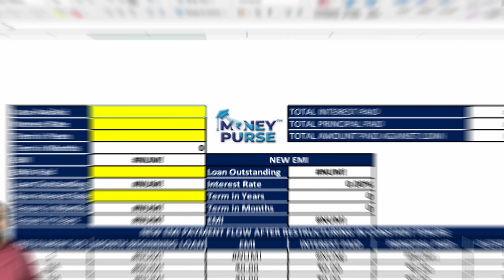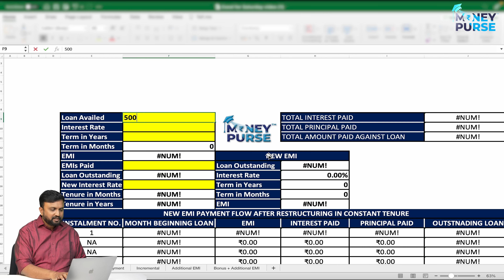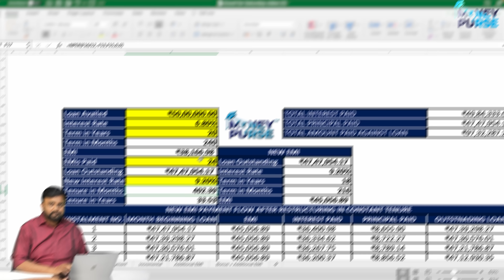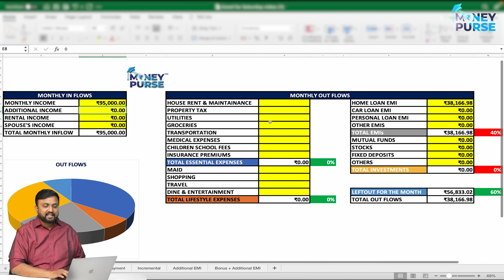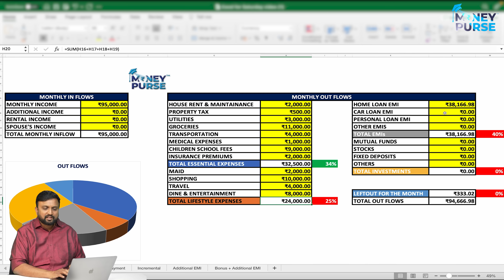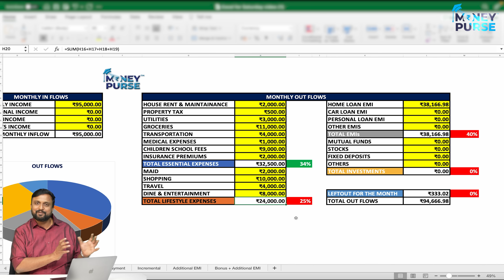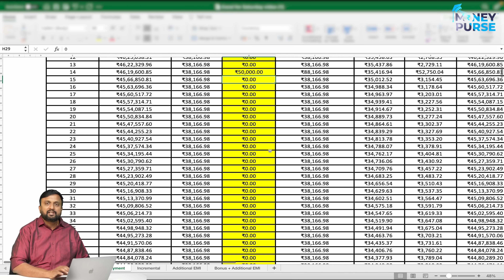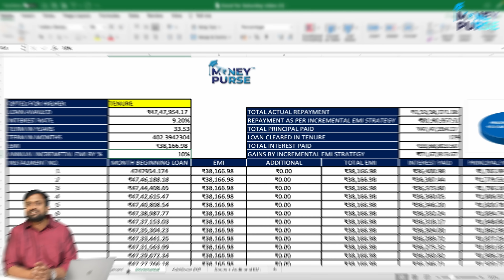How To Clear Home Loan faster in India ? | Simple Strategy To Clear Home Loan in 10 Years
00:00 Intro
04:59 EMI Calculation
07:47 Budget Planning
08:51 Essential Expenses
10:20 Life Style Expenses
12:01 EMI's
12:20 Savings Or Investments
16:09 Loan Prepayment Strategy 1
17:38 Prepayment Strategy 2
18:31 Prepayment Strategy 3